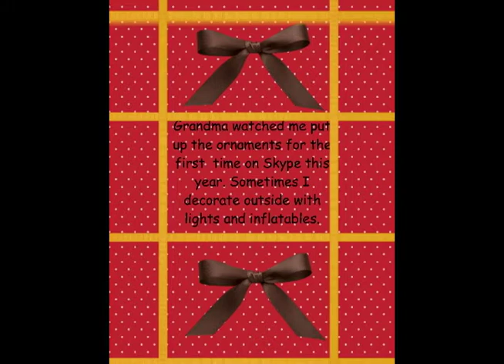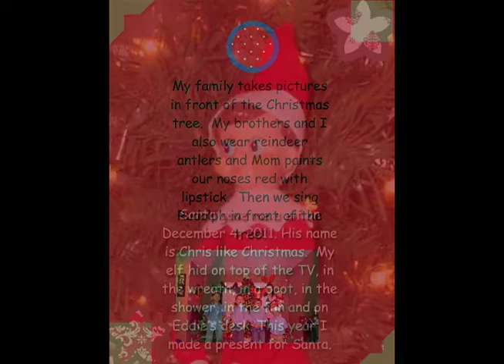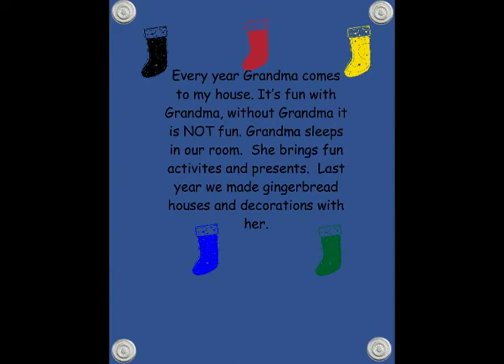Alan's Christmas Traditions final